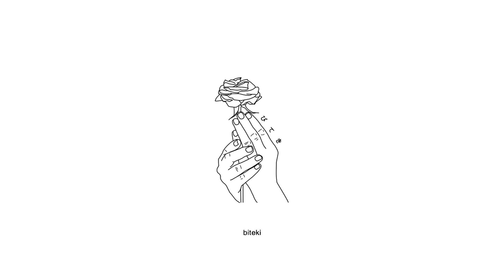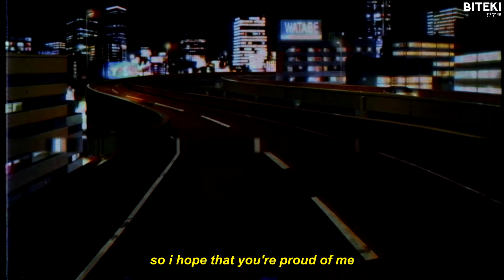lullabyboy - what to say (ft. sleye) [lyrics]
Produced by nevrfall.

Anime:
Terror in Resonance

Lyrics:
Yeah it's so damn hard to please everyone
i broke my back to get it done
so i hope that you're proud of me
i hope that they're proud of me

and if i saw you all today
I probably wouldn't know what to say
this is therapy to me
the only thing that won't let me break

and when i finally get to see you
i can't seem to get my sentence straight
i need some medicine to fix the i'm sick
you make me feel this way

this bitter pill it's always hard to take
that i was wrong
if i thought you'd ever want the same
i didn't know
that you would tear me all apart instead
you have my heart
it was only ever yours to claim

and no the problem isn't me
it's that you won't admit that you're to blame
you made it clear you didn't mean it
when you said that we were more than friends